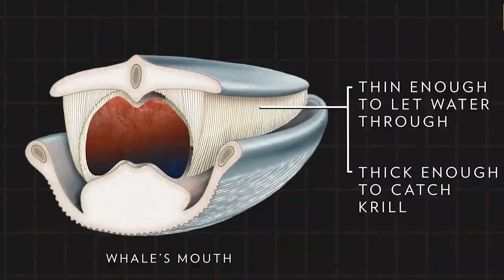10 Of The Biggest Animals To Have Ever Roamed The Planet!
10 Of The Biggest Animals To Have Ever Roamed The Planet!

10 biggest animals on our planet
Humans may walk around the Earth like we own the joint, but when it comes to the actual size or
strength, we are not even close to some of the beasts that roam the planet!
The animal kingdom is full of relative giants, from bugs larger than your cellphone to jellyfish that can
sting you from almost 100 feet away, but none are as awesome as the true giants of land and sea. While
sharks take up the limelight in blockbuster movies and spiders have their monopoly over the terror
department, when we talk about the biggest animals, spiders don’t even exist on the list and only one
shark specie makes it here.
The general opinion is that the prehistoric creatures were the ones that were the biggest and heaviest
creatures to ever exist, however, you will be surprised to know that the biggest animal ever still exists
today. So make sure to stick around.
The polar bear weighs about half a ton and measures 9 feet. It’s a carnivore that eats fish, seals, arctic
foxes, and walruses. Because they spend most of their lives on the sea ice of the Arctic Ocean depending
on the ocean for their food and habitat, polar bears are the only bear species to be considered marine
mammals.
Polar bear fur is translucent, and only appears white because it reflects visible light. Beneath all that
thick fur, their skin is jet black. So it’s safe to say they’re not much different than the other bear species
found around the planet.
As well as reaching speeds of up to 6mph in the water, polar bears can swim for long distances and
steadily for many hours to get from one piece of ice to another. Their large paws are specially adapted
for swimming, which they’ll use to paddle through the water while holding their hind legs flat like a
rudder.
However, polar bears do not hibernate and only pregnant polar bears den. Unlike hibernation, a polar
bear&#39;s heart rate and temperate do not decrease, this ensures the cubs will stay warm. The denned
polar bear does not eat, but relies on her fat reserves to sustain herself and her cubs while in the den
Due to climate change and rising temperatures in the poles, it’s classified as a vulnerable species.
9. Crocodiles
There are 13 species of crocodiles, so there are many different sizes of crocodile. The smallest crocodile
is the dwarf crocodile that grows to about 5.6 feet in length and weighs 13 to 15 pounds. On the other
hand, the largest crocodile is the saltwater crocodile and they can grow up to be as long as 22 feet and
can weigh up to 2,000 pounds.
Crocodiles are carnivores, which mean they eat only meat. In the wild, they feast on fish, birds, frogs and
crustaceans. At the zoo, they eat small animals that have already been killed for them, such as rats, fish
or mice. They also eat live locusts.

Thanks to their slow metabolisms, crocodiles can survive for months without food. To help with
digestion, crocodiles swallow small stones that grind up the food in their stomachs. The stones also help
them to maintain buoyancy in the water. You surely didn’t see that coming now did you?
While overall population of the crocs is high throughout the planet, the Cuban crocodile is one of the
world’s most endangered species of crocodile. It is considered critically endangered and has a
population of only about 4,000. Poaching is a constant threat to the crocodile species.
8. Anaconda

While we are talking about reptiles, how can we forget about the anacondas? With a weight of 440
pounds and a length of nearly 26 feet with the largest observed snakes reaching over 30 feet in length,
the anaconda is the largest snake on the planet.
There have been unconfirmed sightings of these snakes reaching up to a 100 feet in length. Since these
are not scientifically verified many believe that when frightened people seem to exaggerate what they
see and what they perceive. Let’s just hope there are no 100 feet long anacondas wandering about in
the wild.
There are four recognized species of anaconda, according to Bill Heyborne, a herpetologist and
professor of biology at Southern Utah University. They are the green anaconda, the yellow or
Paraguayan anaconda, the dark-spotted anaconda and the Beni or Bolivian anaconda.

Great whites are the world&#39;s largest predatory fish. They grow to be about 15 to 20 feet or more and can
weigh more than 5,000 lbs. Though massive, the great white is not the biggest shark. This classification
goes to the whale shark, which is not considered a predatory fish